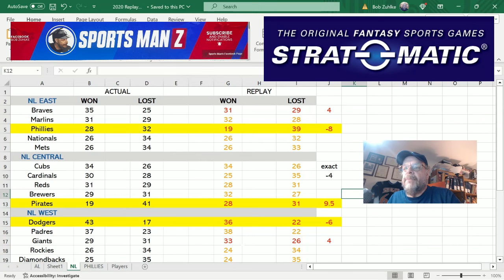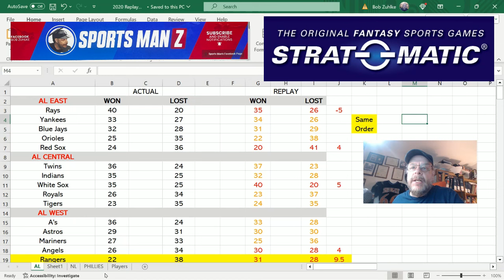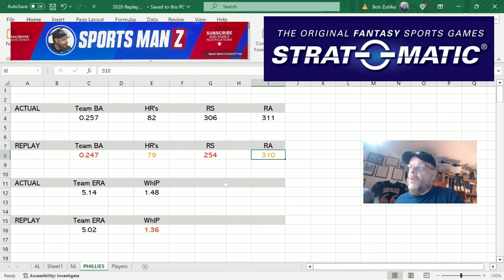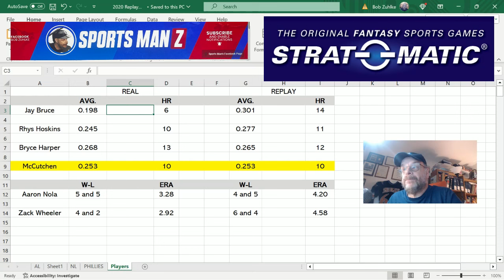2020 Phillies and MLB Strat-O-Matic Baseball Replay Stats through 60 Games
The actual 2020 COVID-shortened major league baseball season was only 60 games. I'm doing a Philadelphia Phillies playthrough of what the actual season might have looked like if all 162 games had been played as scheduled using the IMAGINED set. But, how are all of the teams (including the Philadelphia Phillies) doing at the 60-game mark in comparison to how they ACTUALLY did? That's the question that I will answer in this video as we attempt to drill down on the accuracy of the Strat-O-Matic game in mirroring real-life. It bears mentioning, though, that the cards of the IMAGINED set are (in many cases) PROJECTIONS by Strat-O-Matic of how players would have done and how much they would actually have played if the season had been the normal length. Many players cards won't be based strictly off what they did in 60 games.